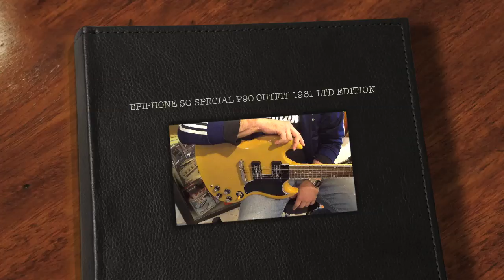EPIPHONE SG SPECIAL P90 OUTFIT 1961 LTD EDITION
Presentazione della chitarra elettrica epiphone sg special P90 LMT